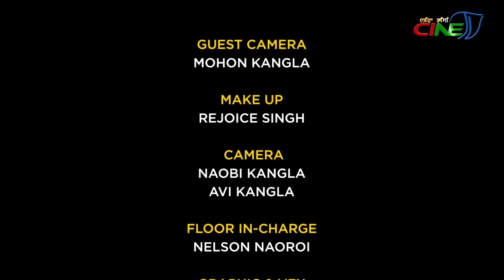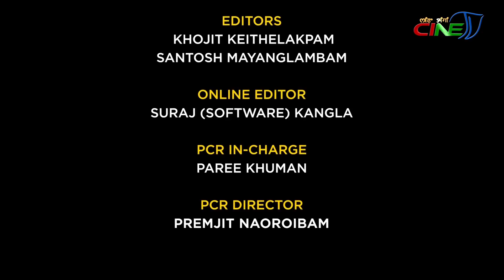NINGSHING KHONTHANG || MAIBAM MAIMU -1st PART - EPISODE 35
SPECIAL THANKS
GUEST:
 MAIBAM MAIMU
( Renowned Singer )
GUITAR:
SHACHIN
CAJON
KENEDY

PROGRAMME HOST:
NARENDRA NINGOMBA
GUEST CAMERA:

MOHON KANGLA

MAKE UP:
REJOICE SINGH

CAMERA:

NAOBI KANGLA

AVI KANGLA

FLOOR IN-CHARGE:

NELSON NAOROI

GRAPHIC & VFX:

M. BANKIM

AUDIOGRAPHY:
BOBOSANA KANGLA
EDITORS:

KHOJIT KEITHELAKPAM

SANTOSH MAYANGLAMBAM

PCR IN-CHARGE:
PAREE KHUMAN

PCR DIRECTOR:

PREMJIT NAOROIBAM

PROGRAMME CONTROLLER:

L. RAJESH

PROGRAMME MANAGERS:

CH. INAOBI

O GAUTAM

PROGRAMME CONSULTANT:

LOKENDRA TAKHELLAMBAM

PRODUCER:

PREMJIT NAOROIBAM